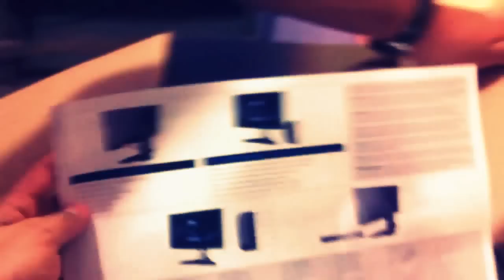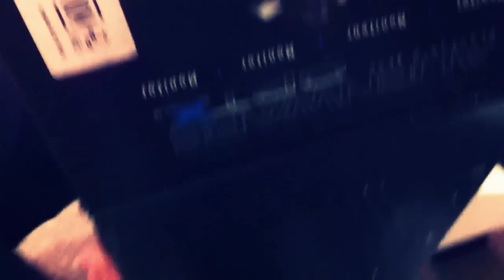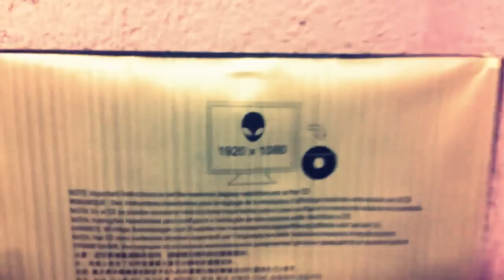Unboxing | Alienware OptX AW2310 23" 3D Monitor | Español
Unboxing | Alienware Optx AW2310 3D | Español
Síguenos: